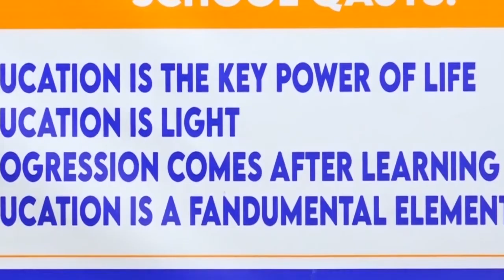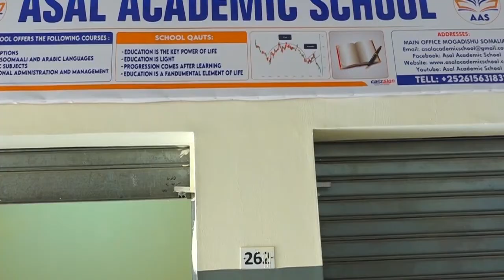Dr Suleymaan Maxamed "Waxaan ku guuleysanay in uu xaliyo caqabado hortaagnaa in Cadaalad la helo"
Xeer Ilaaliye Guud ee Qaranka Dr Suleymaan Maxamed Maxamuud   Waxaa uu xafiiska ku guuleystay in uu xaliyo caqabado badan oo hortaagnaa Cadaalad la helo